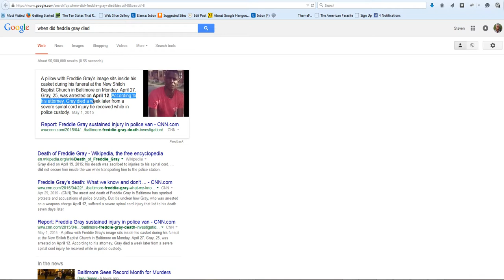blacklivesdon'tmatter to the Eric Sheppard Challenge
There have been 36 Black on Black homicide victims in Baltimore in the past 30 days, and 71 in the past 90 days, we haven't seen a single mention of this by the ericsheppardchallenge, obviously because they have nothing to gain from talking about it.